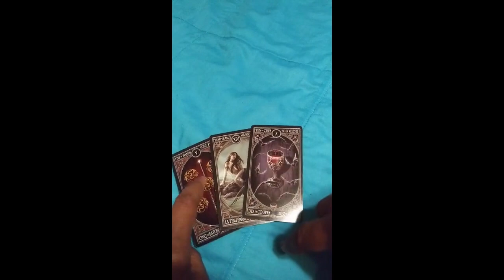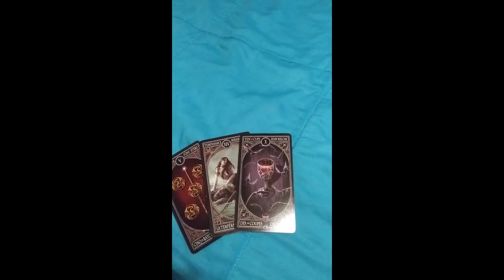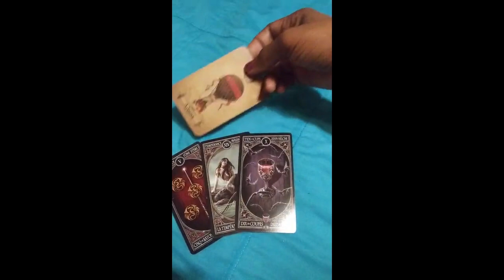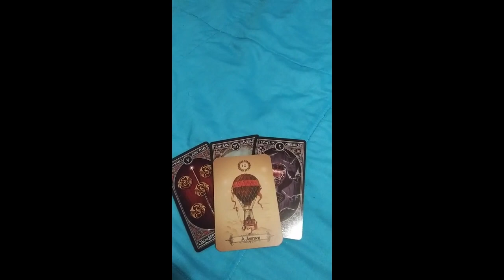TAROT TIME FOR TOMORROW